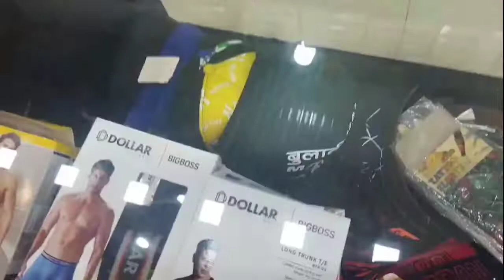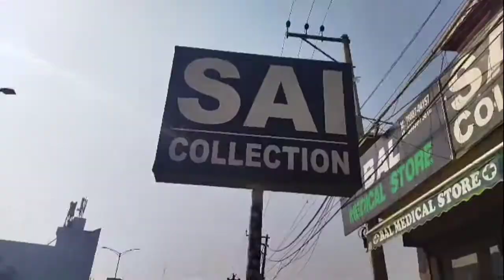SAI COLLECTION STORE!! DOWN PRIZES CLOTHES!! F.T.C.ROAD_ AMRITSAR!! BEST OFFER!! HARDEEP VLOGS!!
Sai Collection store and Best Prize clothes
FTC Road Amritsar
clothesoffer#30/-offer#Hardeepvlogs#